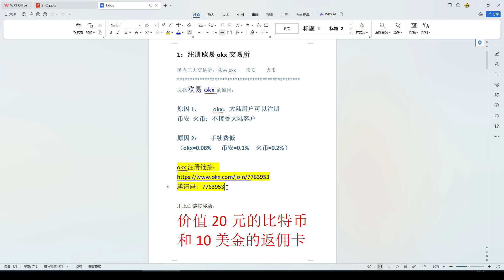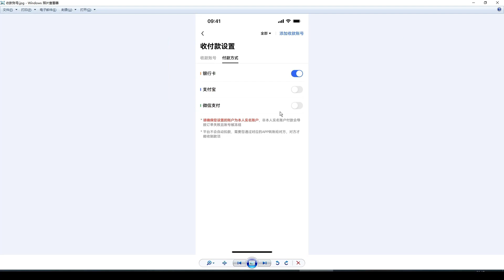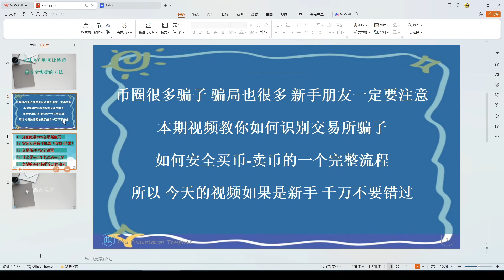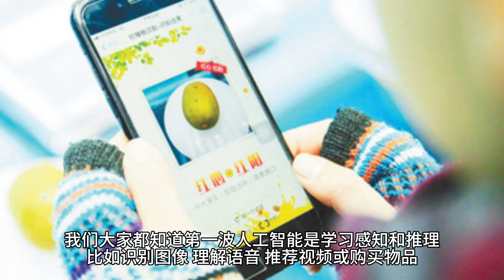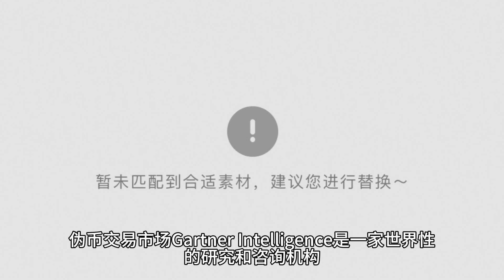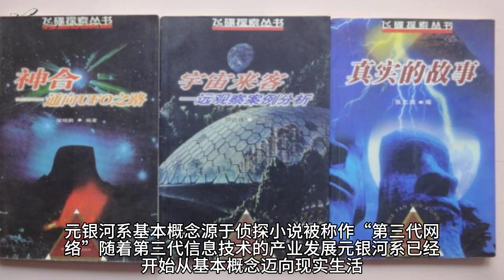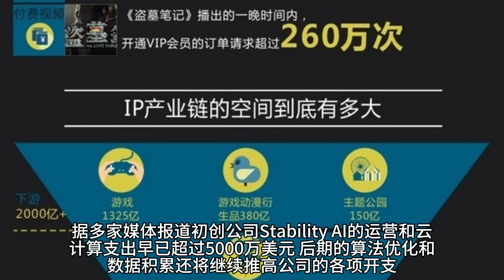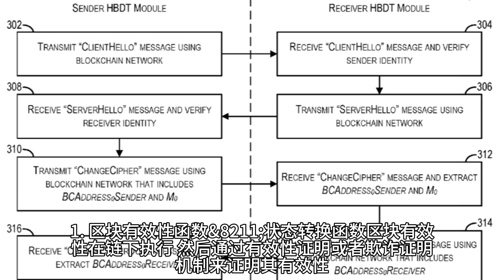小白的第一次必看视频教你如何用最简单的方法购买比特币，2024年在哪里可以买到比特币BTC，以太坊ETH交易比特币？第一次购买比特币的超级详细流程「区块链新人教程」